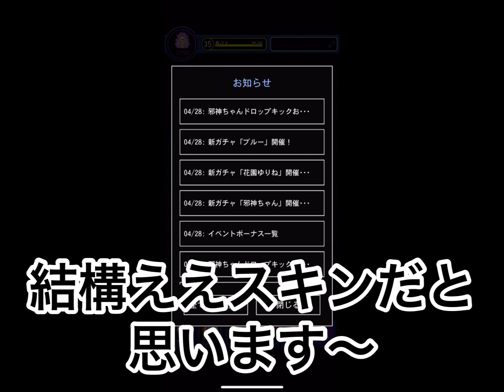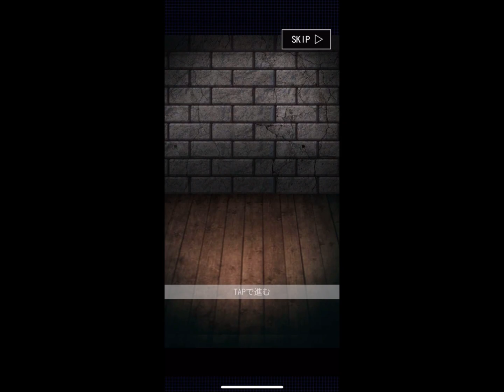【青鬼オンライン】邪神ちゃんドロップキックの『花園 ゆりね』をスキンチェンジ！！マジでかっこよすぎる...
眼帯良き...